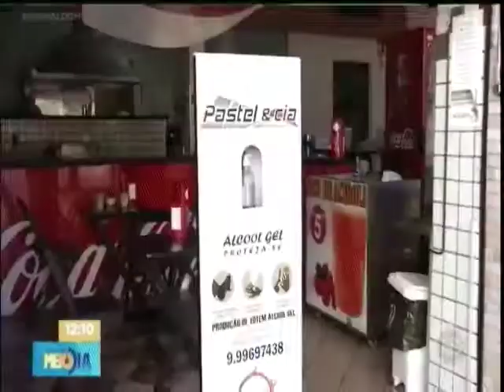Cuiabá retoma as atividades não essenciais